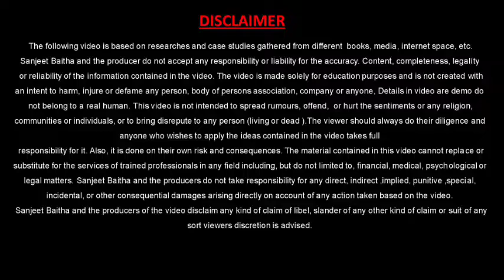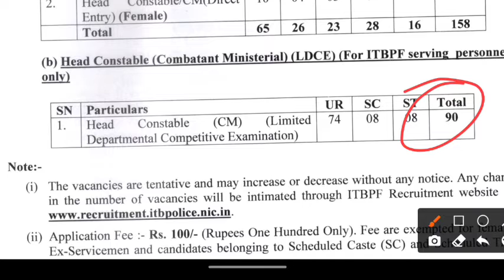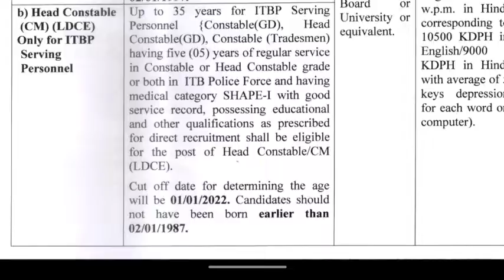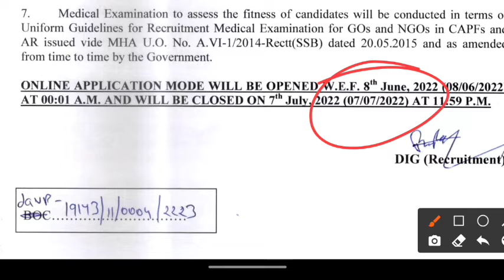ITPB Head Constable Recruitment 2022 | ITBP HC ONLINE FORM 2022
ITPB Head Constable Recruitment 2022 | ITPB Recruitment 2022 | ITBP HC ONLINE FORM 2022 | ITBP | ITPB ONLINE APPLY | ITPB VACANCY 2022 |